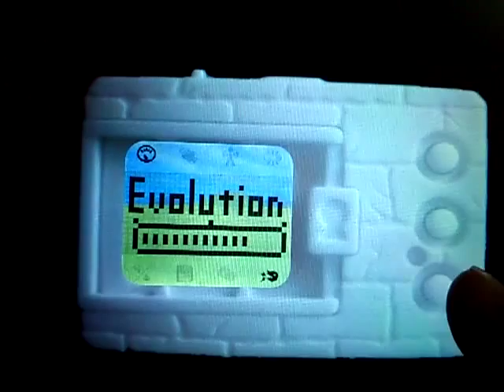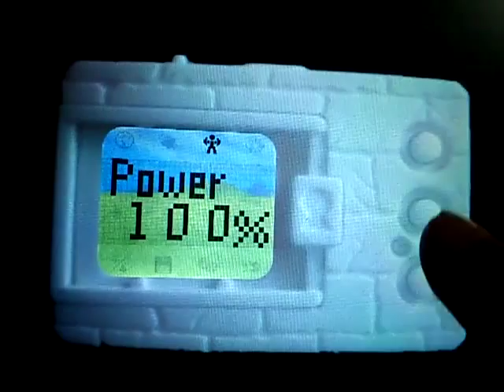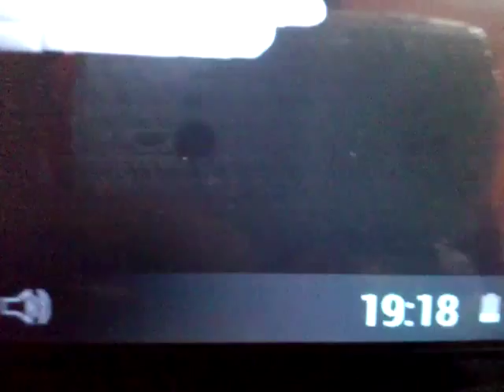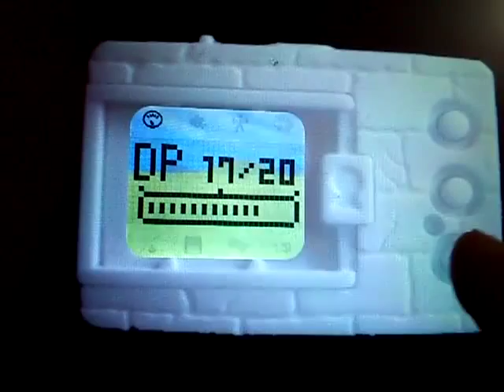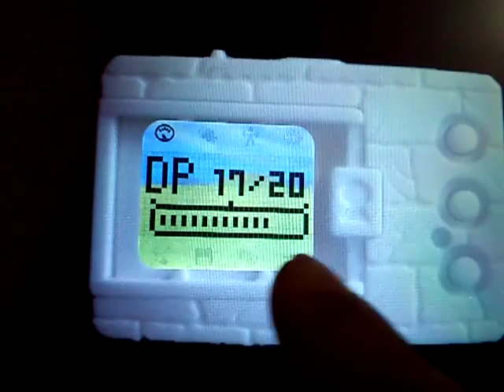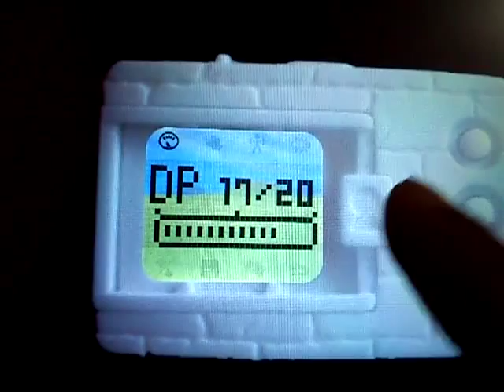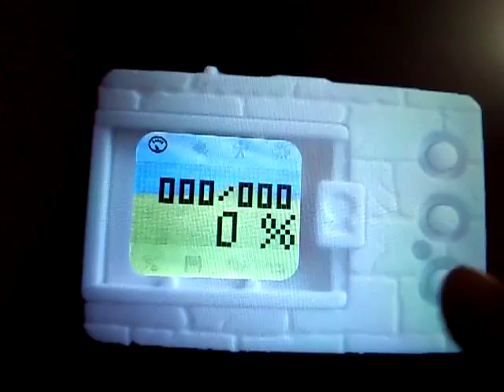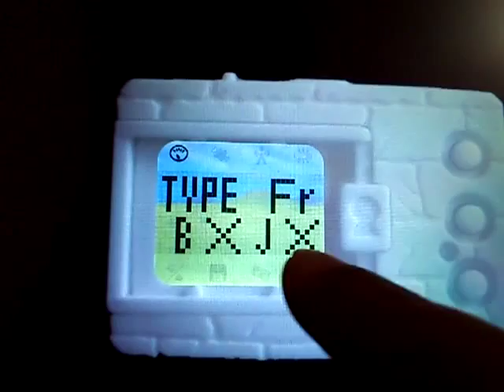Guía de Evolución Digimon Ilimitado (Unlimited) Español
Reseña de la digievolución en la aplicación Digimon Ilimitado, para referencias bajen la tabla de evoluciones de este vínculo:

Espero que sea util para todos los que quieren evolucionar a sus compañeros, gracias.